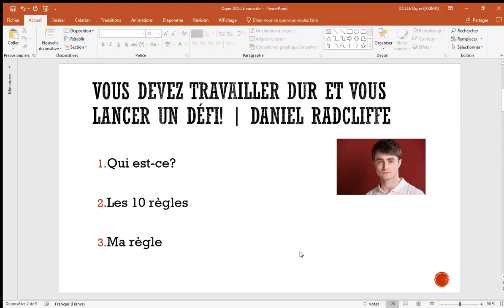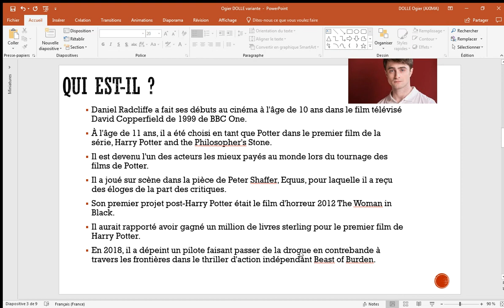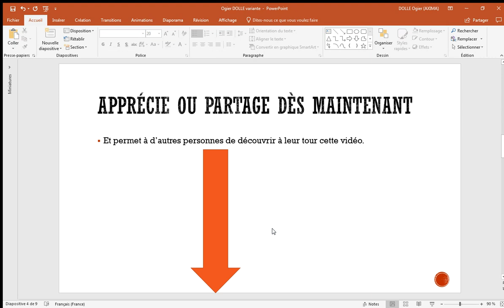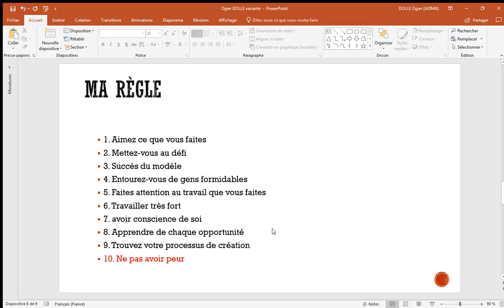Vous devez travailler dur et vous lancer un défi! Daniel Radcliffe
🥇 Tu penses savoir qui est Daniel Radcliffe  ou tu aimerais connaitre ce qui a constitué son succès ?
Dans cette vidéo on en parle.

Règles d'Or:
1. Aimez ce que vous faites
2. Mettez-vous au défi
3. Succès du modèle
4. Entourez-vous de gens formidables
5. Faites attention au travail que vous faites
6. Travailler très fort
7. avoir conscience de soi
8. Apprendre de chaque opportunité
9. Trouvez votre processus de création
10. Ne pas avoir peur

Qui est-ce ?

Daniel Radcliffe a fait ses débuts au cinéma à l'âge de 10 ans dans le film télévisé David Copperfield de 1999 de BBC One.
À l'âge de 11 ans, il a été choisi en tant que Potter dans le premier film de la série, Harry Potter and the Philosopher's Stone.
Il est devenu l'un des acteurs les mieux payés au monde lors du tournage des films de Potter.
Il a joué sur scène dans la pièce de Peter Shaffer, Equus, pour laquelle il a reçu des éloges de la part des critiques.
Son premier projet post-Harry Potter était le film d'horreur 2012 The Woman in Black.
Il aurait rapporté avoir gagné un million de livres sterling pour le premier film de Harry Potter.
En 2018, il a dépeint un pilote faisant passer de la drogue en contrebande à travers les frontières dans le thriller d'action indépendant Beast of Burden.

Si vous voulez faire de grandes choses, vous devez avoir un bon environnement. Créez-en un en vous abonnant et en regardant tous les jours les vidéos de cette chaine.